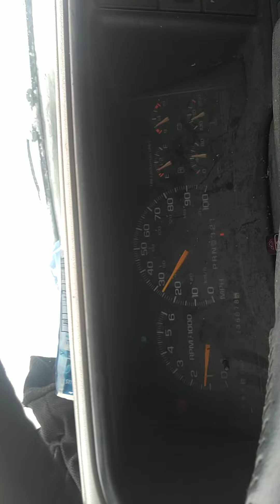fun drive to work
she's a slick one